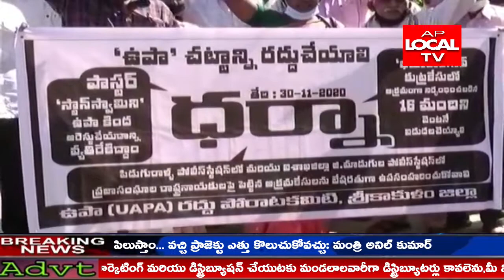శ్రీకాకుళం నగరం కలక్టరేట్ ఎదుట ఉపా చట్టాన్ని రద్దు చేయాలంటూ ధర్నా